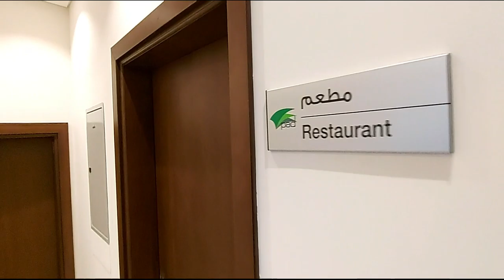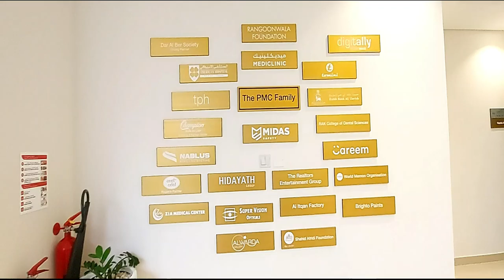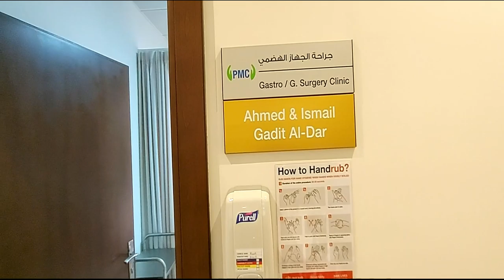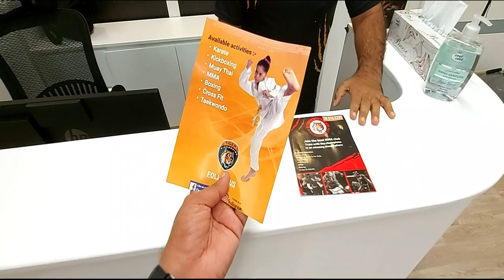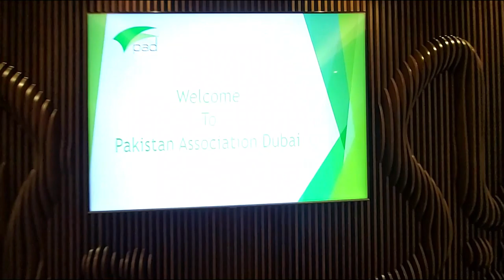PAKISTAN ASSOCIATION DUBAI | PAD | DETAILED VLOG ON NEW FACILITY. PAKISTANI COMMUNITY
CONTACT PAKISTAN ASSOCIATION DUBAI

Pakistan Association Dubai. , Street 11b, Oud Metha Road, Bur Dubai , United Arab Emirates

To transform Pakistan Association Dubai into a prestigious institution that will be a source of utmost pride for every Pakistani residing in the United Arab Emirates.